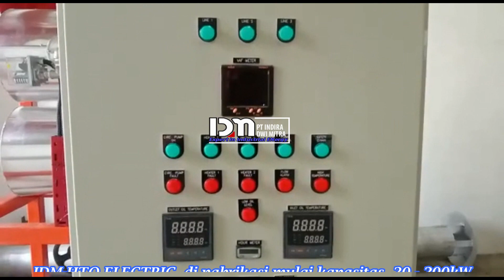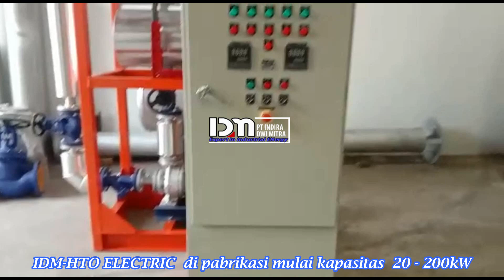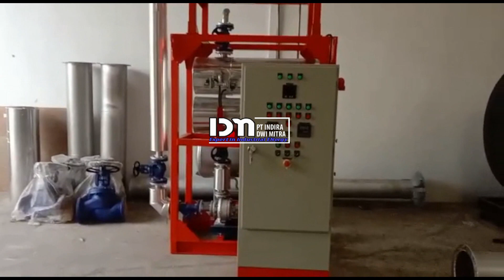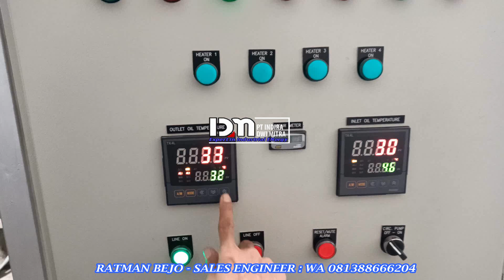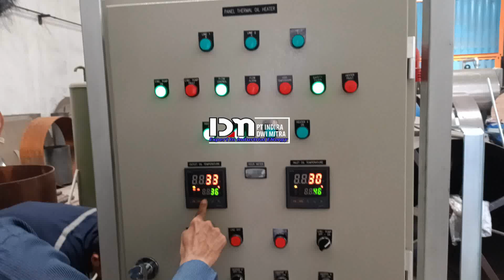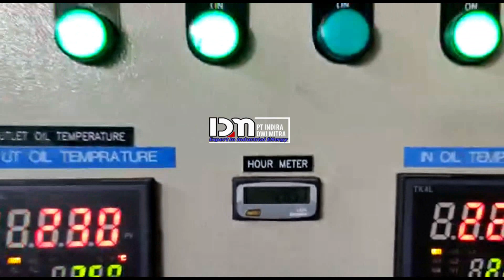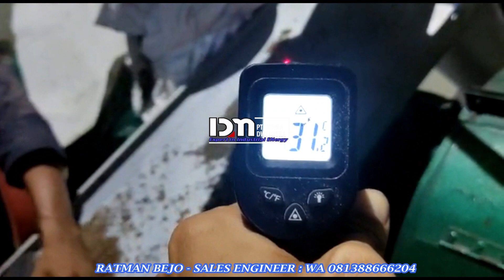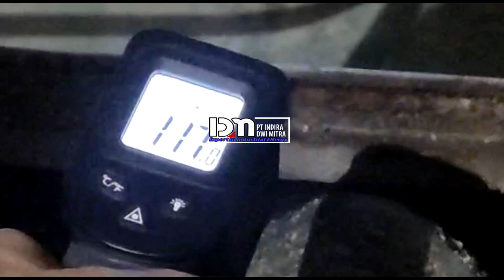JUAL IDM ELECTRIC HTO BOILER 20 - 200kW MFG PT INDIRA DWI MITRA-TANGERANG - BANTEN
IDM ELECTRIC HTO  BOILER 20 - 200kW  MFG PT INDIRA DWI MITRA-TANGERANG - BANTEN
Kami Pt indira Dwi Mitra, Pabrikasi HTO Electric, dari kapasitas 10kW s/d 1000Kw
Heater Element
Immersion Heater
Blind flange ss 304 jis 20k 16"
Dia. 11.2 x u2000mm x u42 (material pipa ss316L seamless)
350kw 380v

 Atau 2 unit

Immersion Heater
Blind flange ss 304 jis 20k 12"
Dia. 11.2 x u1500mm x u27 (material pipa ss316L seamless)
175kw 380v

Panel kontrol Scheneider dan setara
Oil Pump KSB/SIHI dan setara
Valve Zetkama /VTV.Ariarmaturent atau sesuai keinginan user